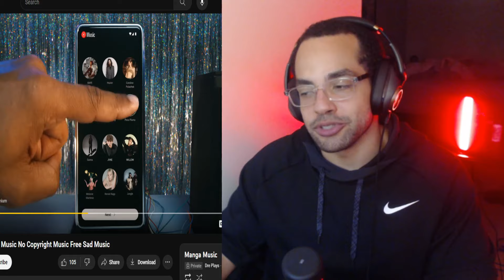Vagabond Chapters 135-139 Reaction